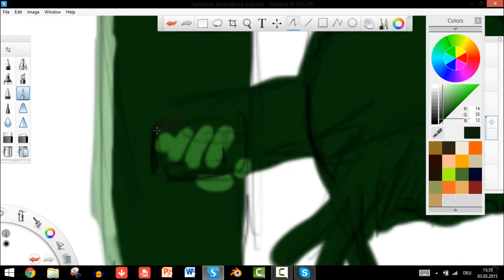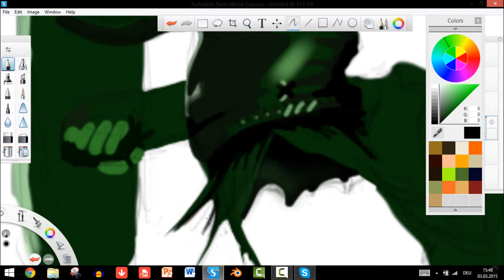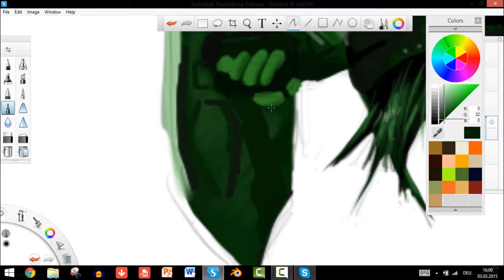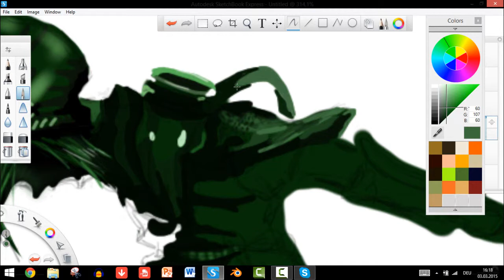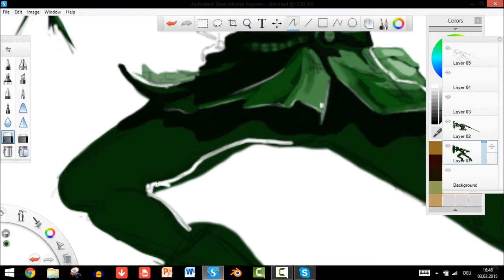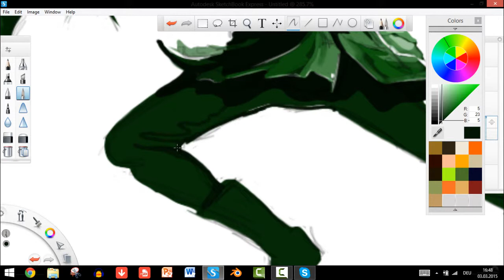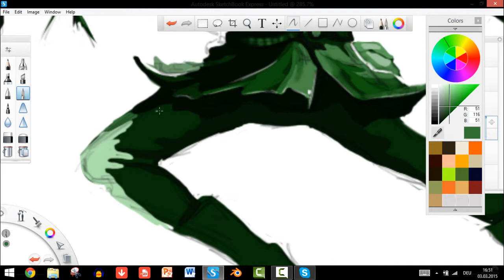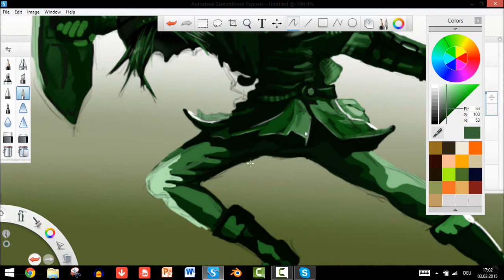Link - Legend of Zelda[Speed Painting]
Ideen, Vorschläge, Wünsche, etc. für weitere Bilder die ihr sehen wollt sehr gerne in die Kommentare!